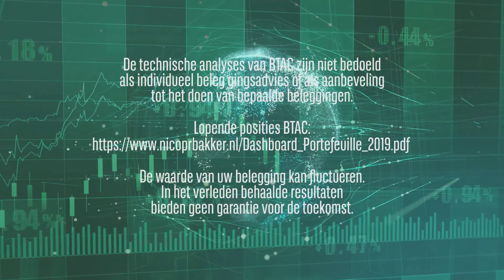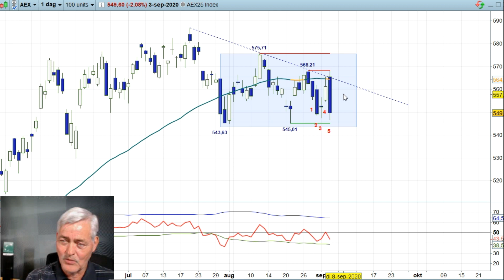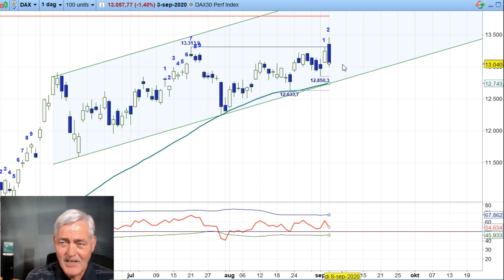AEX 3 september 2020 - Nico Bakker - Daily Charts BNP Paribas Markets